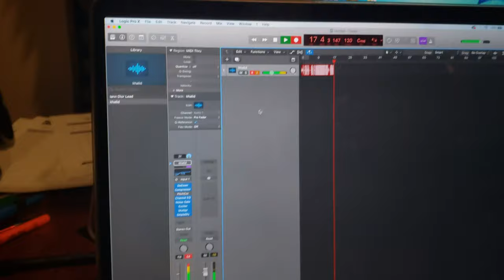JACOB GRIMM SUMMER VLOG 3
In this video me and my friends see if we have what it takes to become rappers lol, we also skateboard and do some other fun stuff too